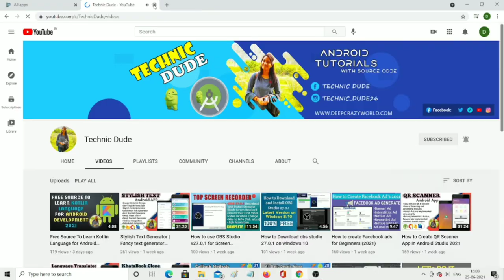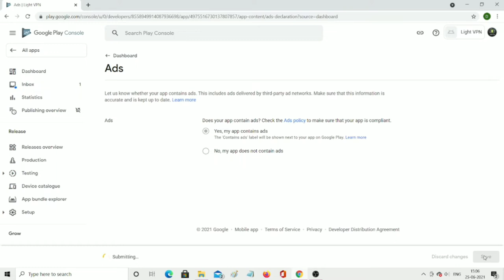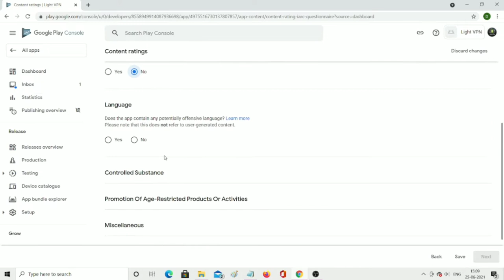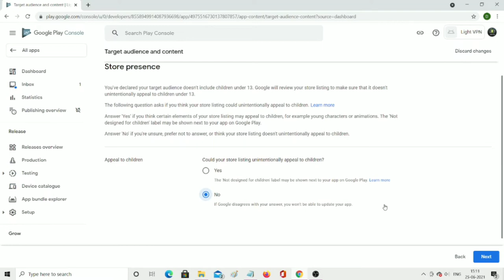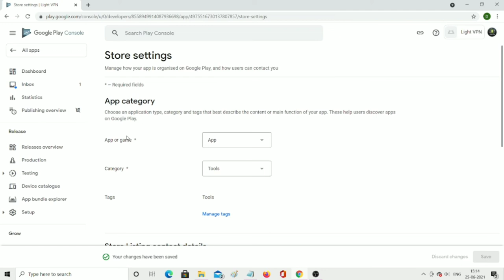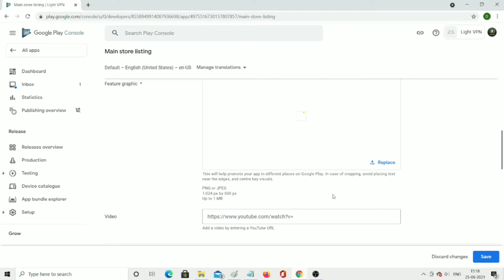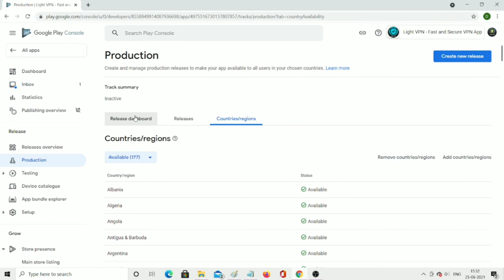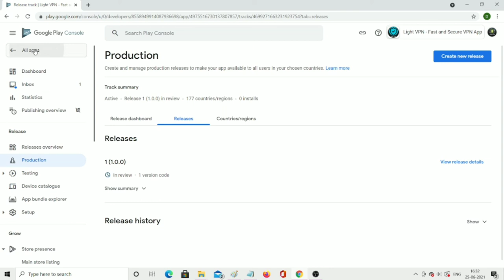How to Publish App on Play Store 2021 | New Google Play Console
How to Publish Android App on Play Store 2021 step by step | New google play console 2021 || Upload android app to google play store

There are few things that you need to know in advance:
1. there is a fees that you have to pay to google to upload your apps, it's around 25 USD (little here and there)
2. You need to be prepared with some text descriptions and graphics for your apps. Size of graphics is mentioned in the video
3. Your app (of course)
Rest all is a very simple process.

how to publish app on play store free 2020,
how to publish app on play store 2020,
how to publish app on play store in hindi,
how to publish app on play store free in tamil,
how to publish app on play store tamil,
how to publish app on play store step by step,
how to publish app on play store free and earn money,
How do I publish an app on Google Play 2021?
How do I publish an app on the new Google Play console?
How do you upload apps to the console?
How do I release an app from Google Play console?
how to publish android app in google play store
upload app to google play store free
google play console free account
google play store app
google play console support
google developer account, sign up

play store install
Google Play Store me App kaise Publish karen?
How to Publish App on Google Play Store?